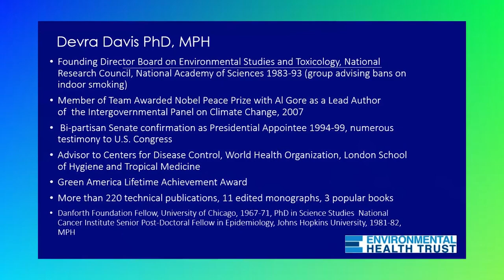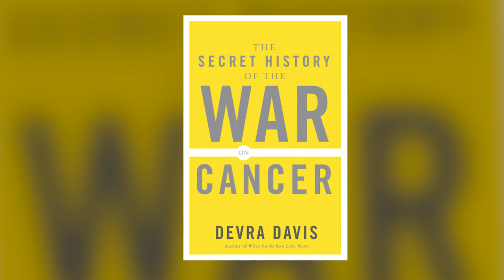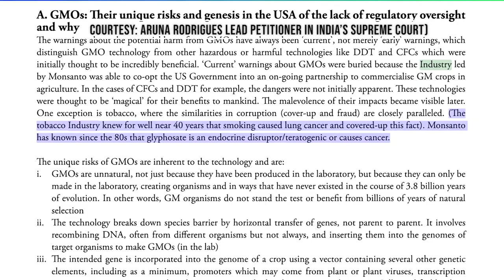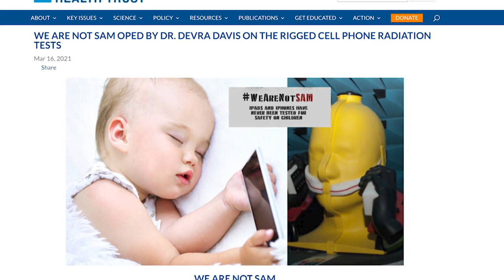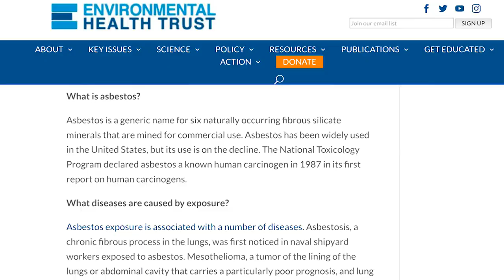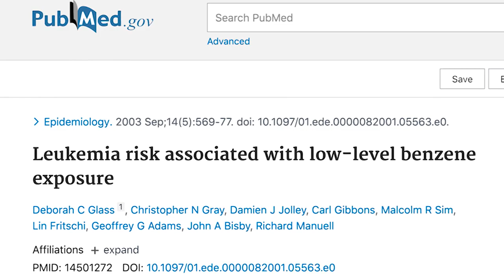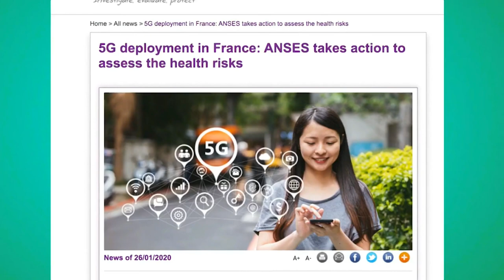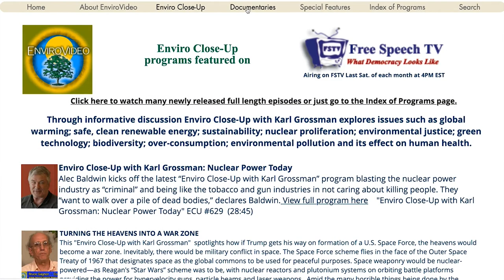ECU 654 Devra Davis Pt 1